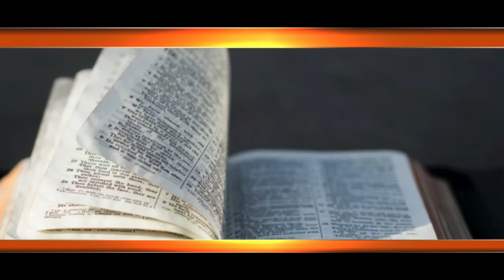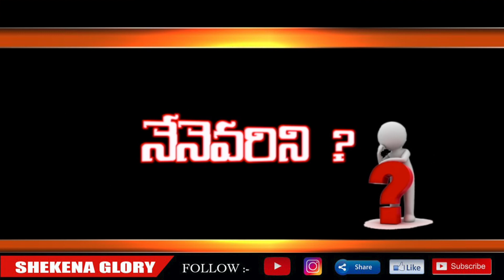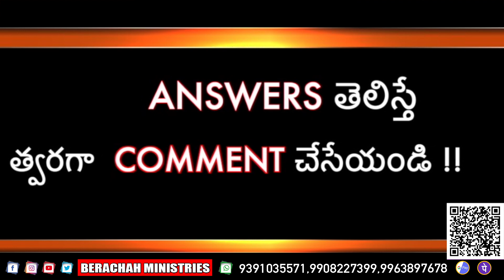Bible Quiz in telugu | How well do you know the bible | EPISODE 42 | Bible Study | Shekena Glory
Bible Quiz in telugu! EXCELLENT PROGRAM BY Shekena Glory Bible Quiz for All Ages In Telugu! There are Bible quiz questions and answers for all ages and levels including youth and kids. Do test your bible knowledge with this BibleQuiz​ by Sister Shekena Glory. Watch and be blessed!